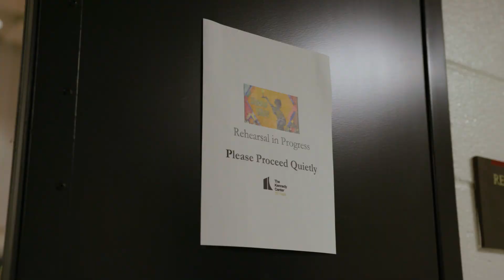Show Way The Musical | May 13 - 29, 2022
Follow the stitches of a family's lineage.

Adapted from the book by Jacqueline Woodson
Directed by Schele Williams

Soonie's great-grandma was just seven years old when she was sold to a big plantation without her ma and pa, with only some fabric and needles to call her own. She began to stitch a Show Way, a quilt with secret meanings to show enslaved people the way to freedom. As each generation passes, the Show Way shines a light on the past and paves a road to the future, stitching together possibility and promise.

Education Artist-in-Residence JACQUELINE WOODSON's Newbery-winning book of history, love, and resilience becomes a world premiere stage adaptation with new music by TYRONE L. ROBINSON and directed by SCHELE WILLIAMS. This moving, lyrical account based on Woodson's own family pays tribute to women whose strength and knowledge illuminate their daughters' lives-from enslavement to freedom, through segregation, freedom marches, and the fight for literacy.

Most enjoyed by 7+